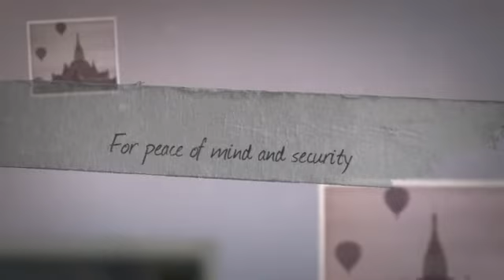Travel Agent Sandhurst | TravelManagers Personally Yours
TravelManagers Personally Yours - Megan Stanley - Travel Agent, Travel Manager, Mobile Travel Consultant, Carrum Downs, Frankston, Dandenong, Mornington